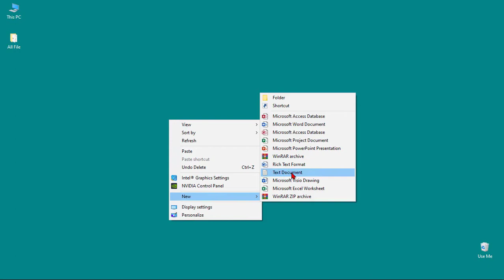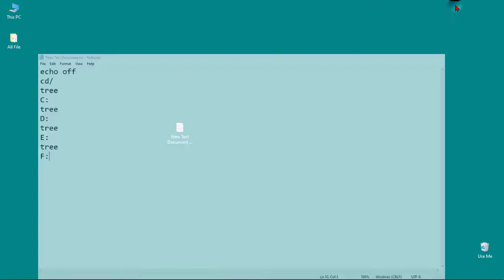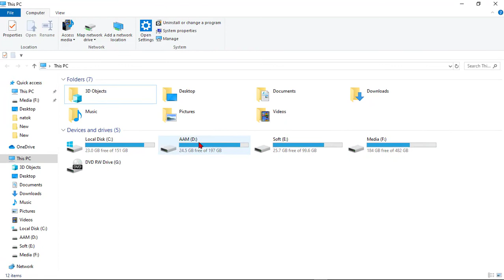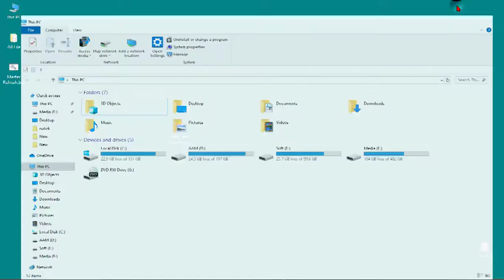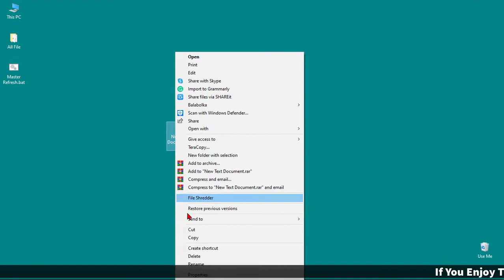Slow Computer কে Fast করার খুব সহজ একটা পদ্ধতি || A Series Tech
Hello Everyone.
Welcome To "A Series Tech"

In this video, I'll Show You How to apply master refresh on your computer and make faster your computer speed. In a long time uses our computer it has fulfilled a lot of junk file, we need to clean up our computer for a better experience. in this video I will show you're an easy process for a clean up your computer junk file.

"Thank You for connected with Us"